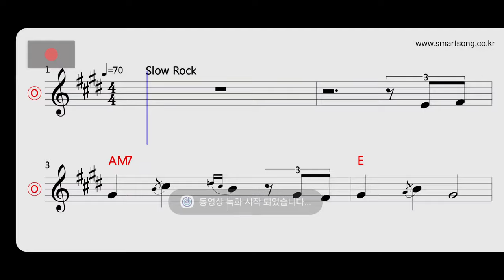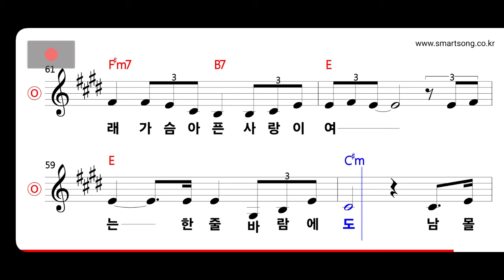김양 - 바람의 연가 MR